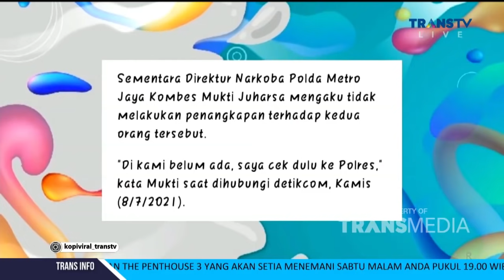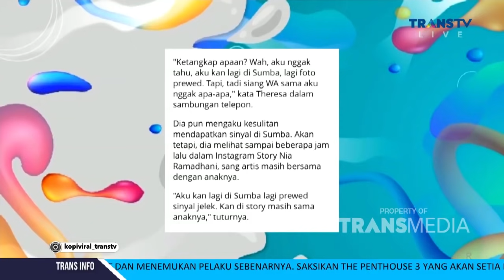MARSHEL NGEROASTING VICKY, BIKIN IMUN TUBUH NAEK! | KOPI VIRAL (8/7/21) P1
KOPI VIRAL
TAYANG SETIAP HARI SENIN-JUMAT PUKUL 10.00 WIB